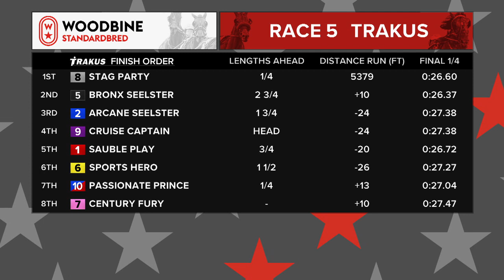Woodbine, Mohawk Park, July 3, 2018 Race 5